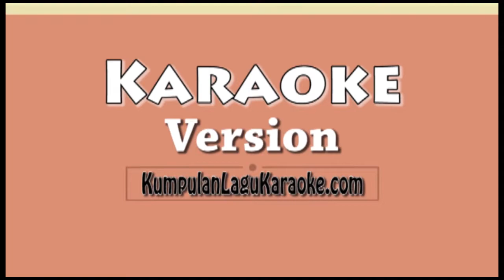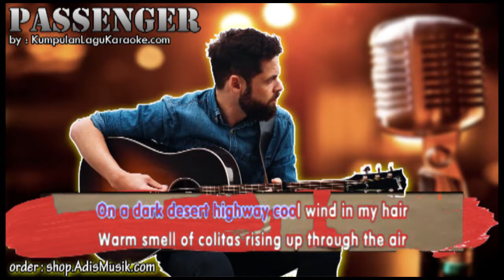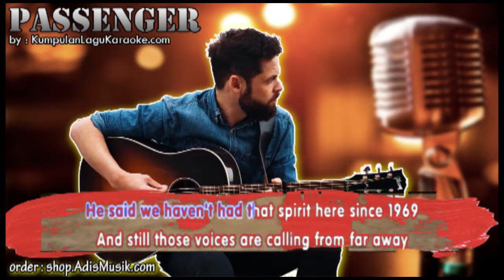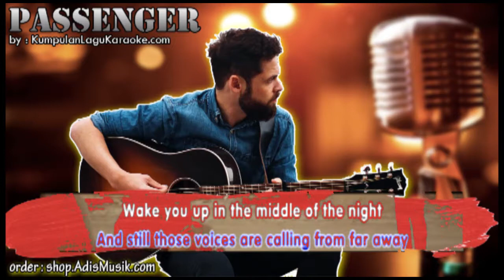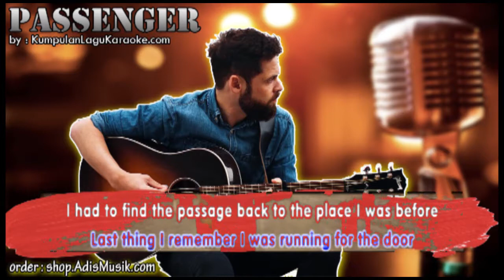HOTEL CALIFORNIA - PASSENGER Karaoke